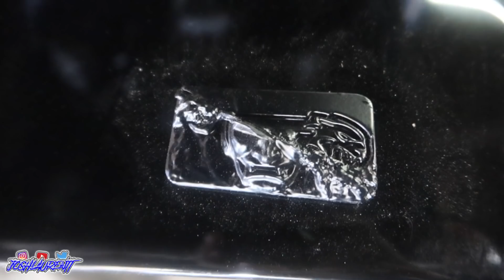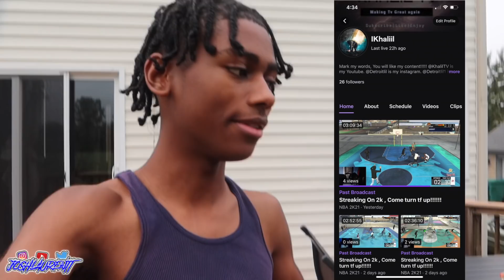I ADDED MY FIRST CARBON FIBER PIECES TO MY SCATPACK 😍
I went and picked up my first carbon fiber pieces for my car today and this was the best decision I could've made 😍
I got carbon fiber on my steering wheel so it's right there infront of me and this looks so good!!!

Come to my MEET & GREET September 19 in Livonia Michigan at Twin Peaks 12-4!

WIN A CARBON FIBER PIECE HERE!!

Snap: xnxx.josh

I added my first carbon fiber pieces to my scat pack